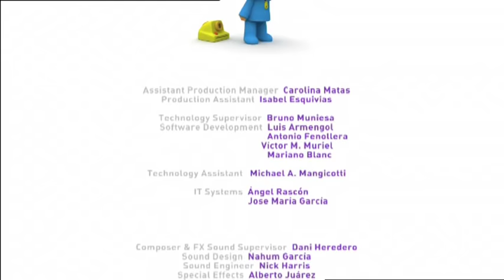Pocoyo- Una sorpresa para Pocoyó (S01E31)